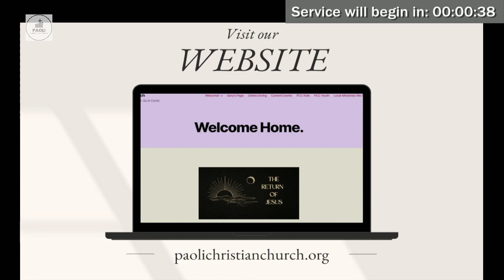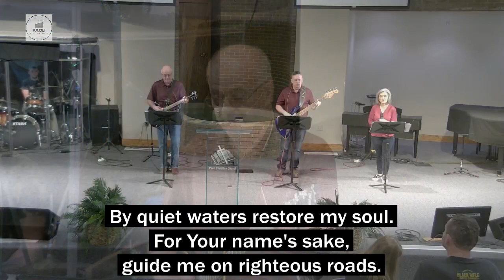August 13, 2023 | Worship Service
Sunday morning Worship Service at Paoli Christian Church.

Sermon Series:  The Lordship of Christ
Sermon Title: A Transformed Job
Scripture(s): Colossians 3:22-25
Speaker: Gary Swick, Senior Minister